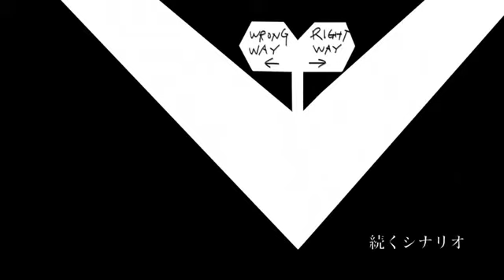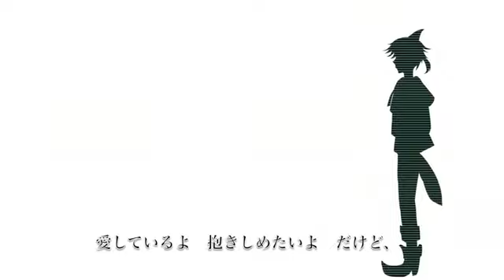【初音ミク, YOHIOloid】The Wolf that Fell in Love with Little Red Riding Hood【VOCALOID COVER】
A request from Misstressothy :)
And. I desire to make English Version With Miku & Yohio using SirHamnet Lyrics now hahaha XD
Title : The Wolf that Fell in Love with Little Red Riding Hood
■Producer : ひとしずく×やま△ (HitoshizukuP x Yama)
■Original Singer : Kagamine Rin & Kagamine Len
■Video: ひとしずく (HitoshizukuP)
■Vocal :初音ミク Hatsune Miku V3 & YoHiOloid
■VSQX : MIkaRu (Make & Tune)
■Mix : MIkaRU